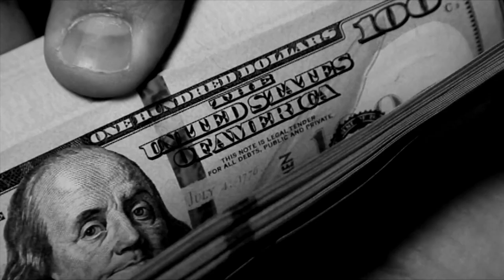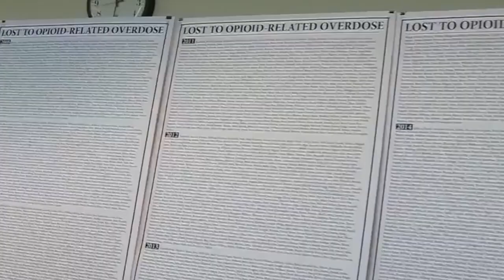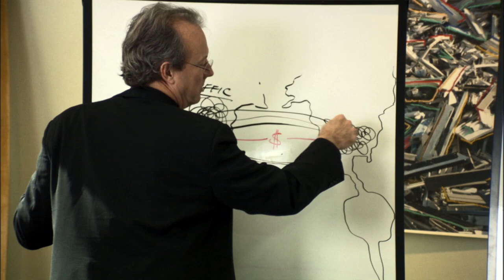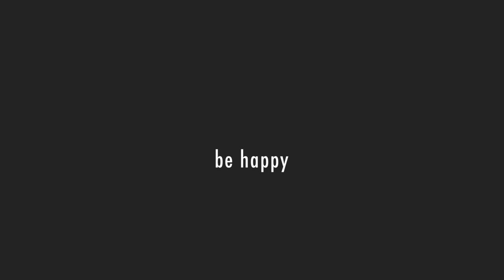2019 Global Happiness and Well-Being Policy Report Trailer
The 2019 Global Happiness and Well-Being Policy Report  is produced by the Global Happiness Council (GHC) and contains papers by expert working groups on happiness for good governance. This report provides evidence and policy recommendations on best practices to promote happiness and well-being.

About the Sustainable Development Solutions Network (SDSN):

The UN Sustainable Development Solutions Network (SDSN) has been operating since 2012 under the auspices of the UN Secretary-General. SDSN mobilizes global scientific and technological expertise to promote practical solutions for sustainable development, including the implementation of the Sustainable Development Goals (SDGs) and the Paris Climate Agreement.